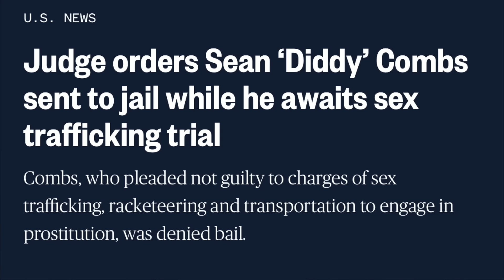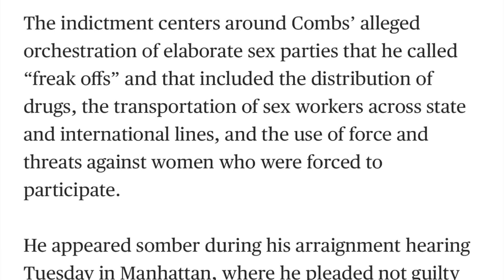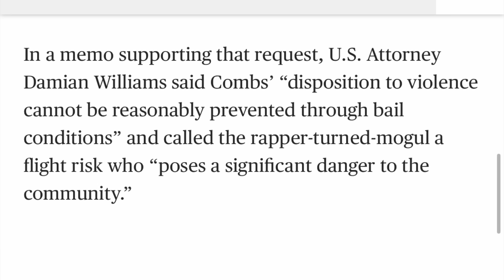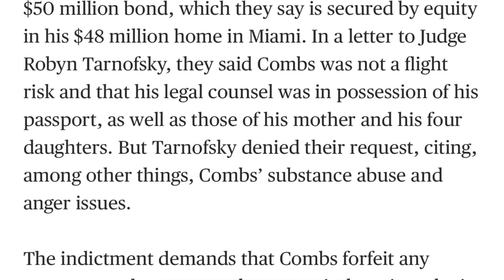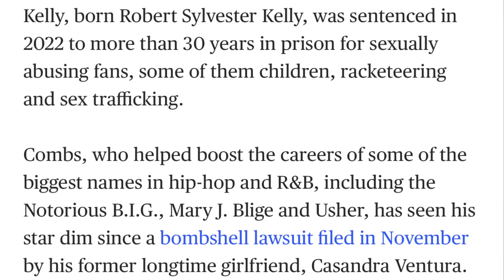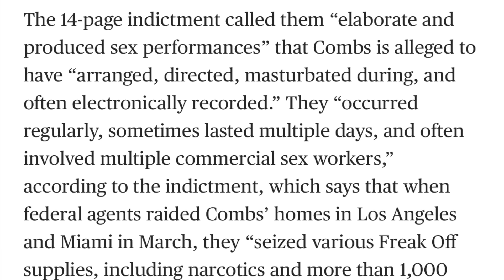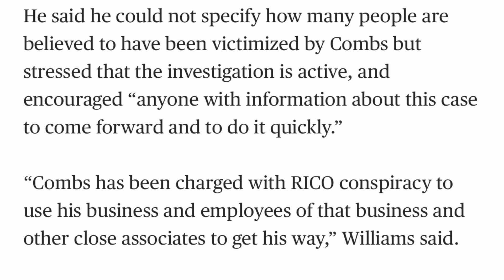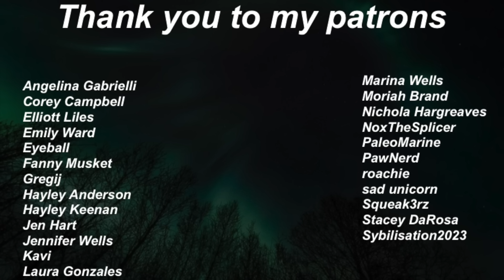The case against Diddy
Article:

Judge orders Sean ‘Diddy’ Combs sent to jail while he awaits sex trafficking trial